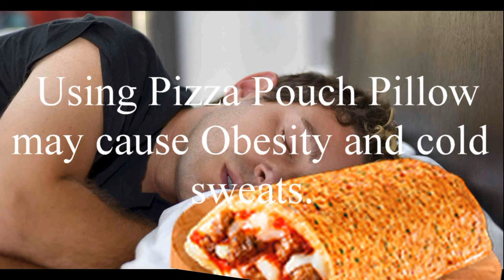The Pizza Pouch Pillow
Do not inhale fumes that come off of the Pizza Pouch Pillow

This is Ray's Economics project.
I have to say that I like it a lot